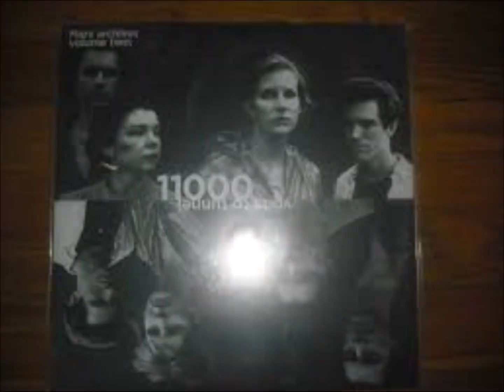A4-Mars 11000 Volts-Live-Max's Kansas City.April 25th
Mars – Mars Archives Volume Two: 11000 Volts To Tunnel
Label: Feeding Tube Records – FTR274, Negative Glam – NG#18
Format:
Vinyl, LP, Album, Limited Edition
Country: US
Released: Oct 14, 2016
Genre: Rock
Style: No Wave, Rock & Roll
Side A / 1-3 CBCB's February 5th, 4-7 Max's K.C. April 25th
A1  3E
A2  Helen Forsdale
A3  Cairo
A4  11000 Volts
A5  Hairwaves
A6  RTMT
A7  Puerto Rican Ghost
Side B / CBGB's March 29th
B1  11000 Volts
B2  3E
B3  Cairo
B4  Tunnel
B5  Hairwaves
Bass – Mark Cunningham
Drums – Nancy Arlen
Guitar – China Burg, Summer Crane
Lacquer Cut By – Carl Saff
Layout – Scott Allison, Ted Lee
Mastered By – Carl Saff
Voice – China Burg, Mark Cunningham, Summer Crane
Recorded Live Onto Cassette at CBGB's and Max's Kansas City NYC 1978.
Curated by Mark Cunningham
Premastered by Iban Rodriguez at Lluerna A/V, Barcelona
Special Thanks to Iban Rodriguez